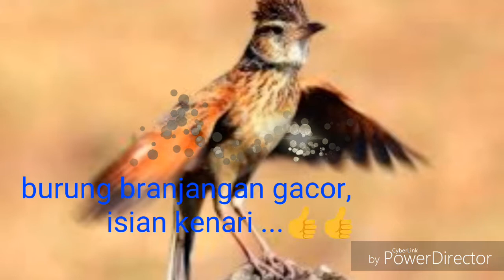branjangaan gacorr gacor ,istimewa ( si bird lokal cocok untuk isian kenari jamin terpesona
jangan rehin burung lokal ini bisa menjadi isian kenarimu, blakcrudt,muraibatu, kacer,dall
pesona burung lokal
isian brungbanjangan
branjangan gacor
kontes baranjangan
burung Indonesia